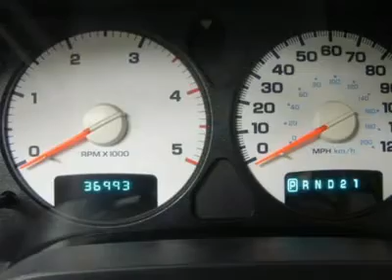2005 DODGE RAM 3500 Fond Du Lac, WI J3844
2005 DODGE RAM 3500 Fond Du Lac, WI
Stock

For more information on this vehicle and our full inventory, call Mark, Sam, Bill, Brian, Mike, Steve, Ryan, Ann at .

536 S. Seymour St.

WATCH A FULL HD VIDEO OF THIS 2005 DODGE RAM 2500 TRUCK CLEAN CARFAX! 5.9 LITER CUMMINS DIESEL, FULL FOUR DOOR QUAD CAB CREW CAB, SHORT BOX, SLT PACKAGE, AUTOMATIC TRANSMISSION, 4X4 SHIFTER ON THE FLOOR FOUR WHEEL DRIVE, BLACK LEATHER INTERIOR, POWER DRIVERS SEAT, 40/20/40 SPLIT BENCH SEATING WITH HIDDEN CENTER SEAT STORAGE COMPARTMENT, TOWING PACKAGE(RECEIVER HITCH, TRANSMISSION COOLER, & WIRING), 3.73 GEARS WITH ANTI-SPIN DIFFERENTIAL, WESTIN STAINLESS STEEL STEPBARS, BEDLINER, NEWER WHITE LETTER MICHELIN LTX M/S LT285/70 R17 TIRES, POLISHED ALUMINUM RIMS, KEYLESS ENTRY, CD PLAYER, SLIDING REAR WINDOW, L.A.T.C.H. CHILD SAFETY SYSTEM, COMPASS/TEMPERATURE/MILEAGE DISPLAY, FOG LIGHTS, CLEARANCE LIGHTS, VENT SHADES, FACTORY ALL WEATHER FLOORMATS, AIR, CRUISE CONTROL, TILT, POWER LOCKS, POWER WINDOWS, THIS TRUCK IS ELIGIBLE FOR A 100,000 MILE PARTS AND SERVICE AGREEMENT! CLEAN CARFAX! LIKE NEW ALL THE WAY AROUND! THIS IS THE SHARPEST 2005 DODGE RAM 3500 QUADCAB CREWCAB SHORTBOX 1 TON CUMMINS DIESELS WE HAVE EVER HAD ON OUR LOT! MAKE YOUR MOVE BEFORE THIS SUPER CLEAN 4WD IS GONE! 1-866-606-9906. VIEW OUR COMPLETE INVENTORY OF AROUND 500 VEHICLES ***If you are looking for financing Lenz Truck Center can help!  We have on the spot financing! Bad Credit or Good we will work with your 17 banks to get you approved and for a great rate! If you live far away or close to us we make it our promise to make sure you are a happy customer before, during, and after the sale! Lenz Truck Center has been in business and family owned for 25 years! With a new generation taking over we plan on making this the place you and your children buy their next vehicle! Lenz Truck Center is the country's fastest growing dealership!  Lenz Truck Center has grown from about a 40 vehicle inventory in 1999 to over 400 today!  Our selection is unmatched in the industry with more high quality used diesel trucks than anyone in the Midwest. All here in Fond du Lac, WI!  All of our vehicles are Lenz Certified and ready to be delivered!  All prices are plus any applicable state taxes and service fees.  We will do our best to keep all information current and accurate, however the dealership should be contacted for final pricing and availability.